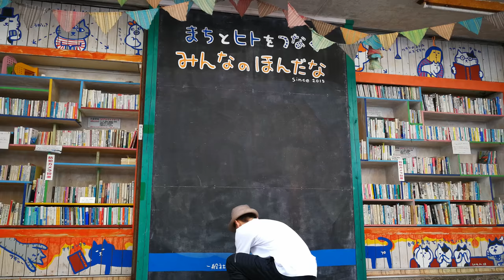沖繩國際通塗鴉_多啦A夢